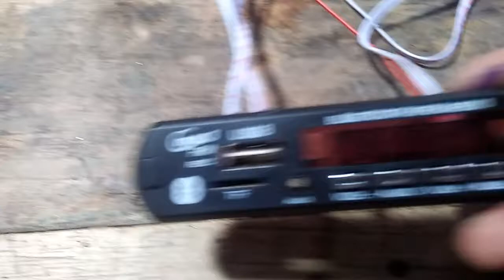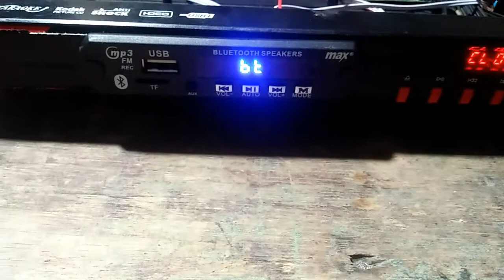cara memasang mp3 di box dpd awal nya tida mau hidup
terkadang barang baru tida selalu berpungsi dengan baik seperti yg terjadi pada musik mp3 ini yg tida mau hidup setelah di sambungkan ke tegangan 12vol